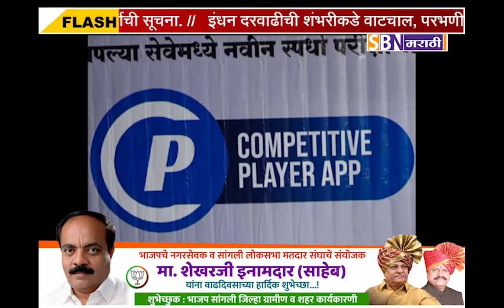महाराष्ट्र अकॅडमीतर्फे स्पर्धा परीक्षेच्या विद्यार्थ्यांसाठी 'कॉम्पिटेटिव्ह प्लेअर ऍप'चे पुण्यात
महाराष्ट्र अकॅडमीतर्फे स्पर्धा परीक्षेच्या विद्यार्थ्यांसाठी 'कॉम्पिटेटिव्ह प्लेअर ऍप'चे पुण्यात उद्घाटन, सकारात्मक विचार, वेळेचे नियोजन आवश्यक - गिरीश बापट.@SBN MARATHI